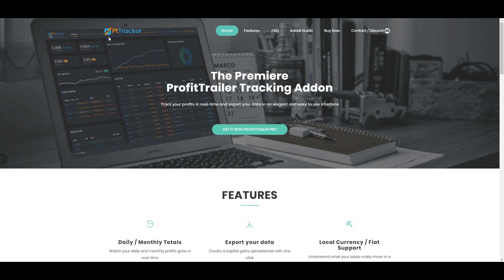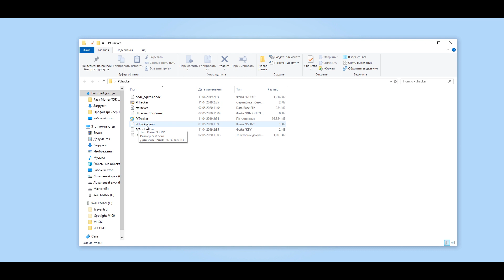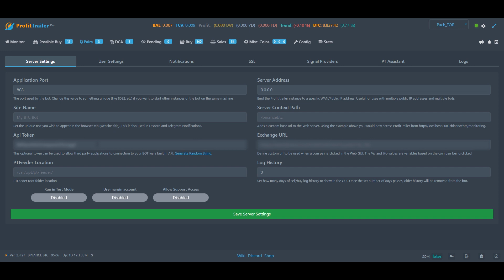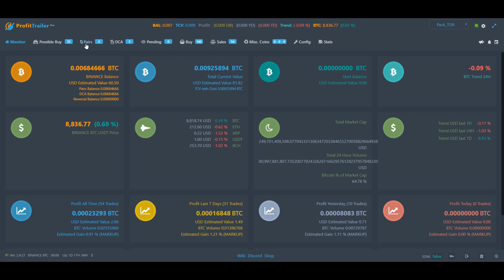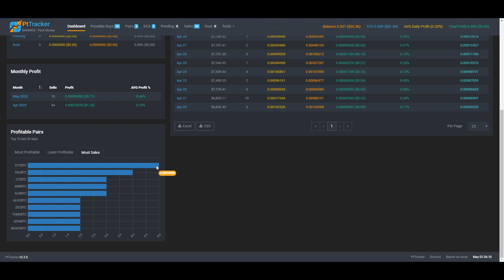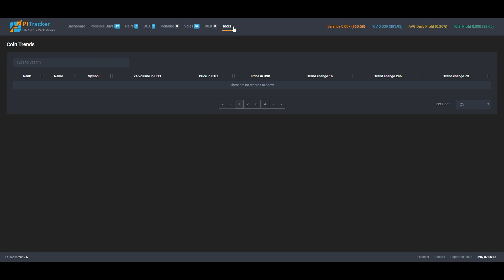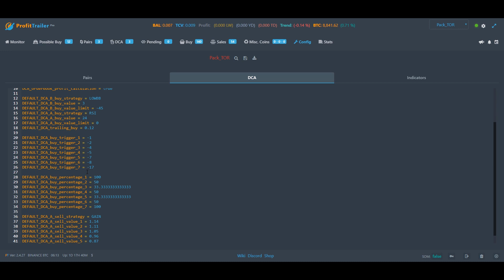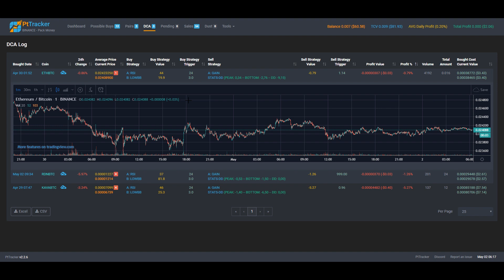Обзор Tracking Addon для алгоритмического торгового бота Profit Trailer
Сегодня поговорим о дополнении к алгоритмическому торговому боту Profit Trailer и рассмотрим установку и настройку pttracker.

🔷 Официальная страничка ВКонтакте 👈 Есть вопросы - пиши)

Несколько раз в неделю я публикую обзоры на сайты для интернет заработка.